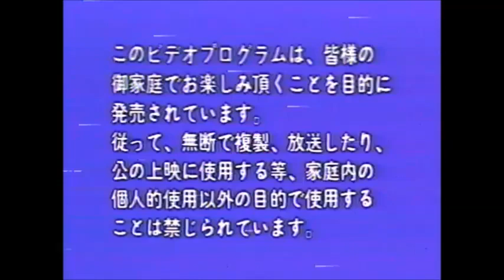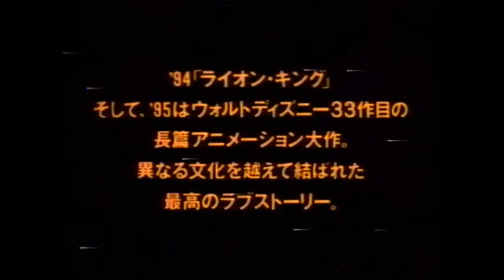TylerTristar2IsBackが「アラジン」VHS（1994）（日本）のオープニングを発表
ディズニーの象徴的な（かつては物議を醸す）アニメは、アラビアの優しい通りのウニの物語と、彼らの深い願いを叶える力を備えた魔法のランプを求めて力を尽くすグランドビジエを語ります。 声。 。 。 アラジン：スコットウェインガー。 プリンセスジャスミン：リンダラーキン。 ジニー：ロビン・ウィリアムズ。 イアーゴ：ギルバート・ゴットフリード。 続いて、2本のビデオへの直接の続編、テレビシリーズとブロードウェイミュージカルが続きます。 2019年にリメイク。

ウォルトディズニーホームビデオ＃VWSS4020

注：ビデオカセットのこのバージョンは英語版のサウンドトラックと日本語の字幕が提示されます。

コメント：このビデオのひどい画質をお許しください。

内容：
警告画面
トレーラー：
1。ライオン・キング（偶然、アラジンと同じ年に作り直された）
2。白雪姫
追加コンテンツに引き続きご注目ください
タイトルカード
ロゴ：ウォルトディズニーホームビデオ
ロゴ：ウォルトディズニーピクチャーズ